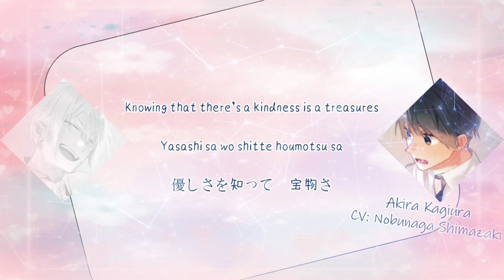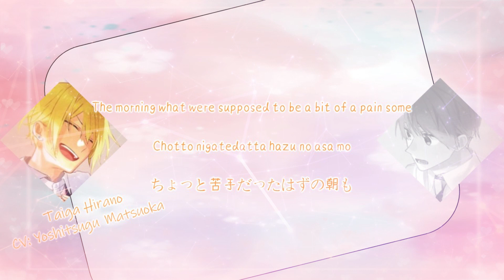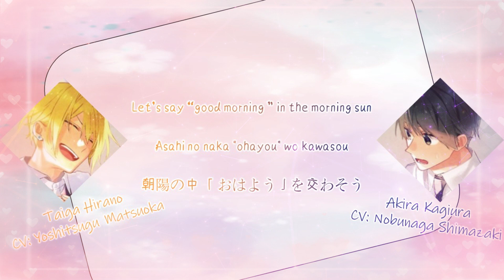[Sasaki to Miyano] Taiga Hirano & Akira Kagiura - Aoi Pierce(Romaji,Kanji,English) Full Lyrics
Anime: Sasaki to Miyano

Taiga Hirano CV:Yoshitsugu Matsuoka
Akira Kagiura CV:Nobunaga Shimazaki

-The copyrights of the songs and videos belong to the singer and his music company. If you like their music, please support the original version.